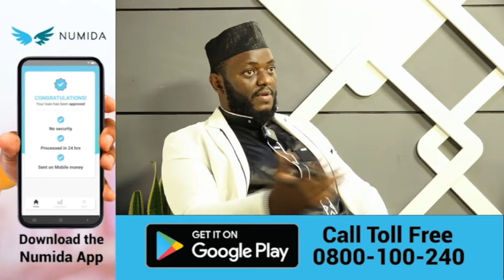Live and Unfiltered with Acram Gumisiriza | Sanyuka Uncut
Businessman Engineer Akram Gumisiriza of the city recently made a pledge to run for president in 2026 at a birthday celebration he threw for his wife, Dr. Kuluthum. Akram has reaffirmed that he is prepared to serve his country of Uganda and that he is ready to run for president.